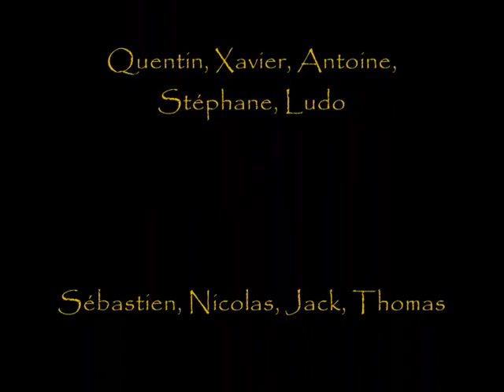Val Louron 2014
Val Louron - Qualification biplace et sortie du club de Vol Libre "Effet de Fun"